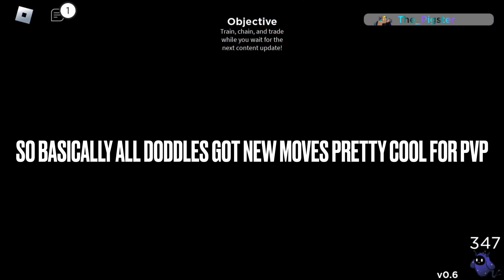DODDLE WORLD PRINTING IS FINALLY OUT!!!!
Yea Ik I’m late but here’s the vid